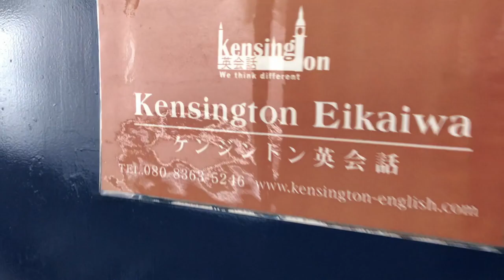At a Party Lv2/3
Video of "At a Party" for Level 1/2 students